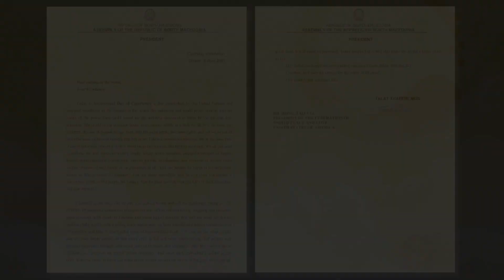Message from H.E. Mr. Talat Xhaferi | the President of the Assembly of North Macedonia